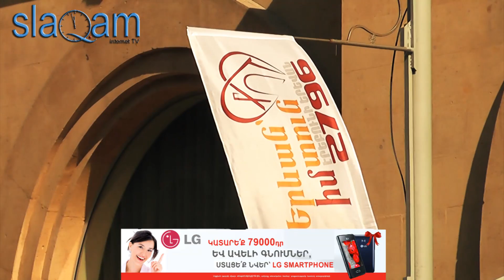Ավարտին է մոտենում Հյուսիսային պողոտայի վերանորոգման աշխատանքները